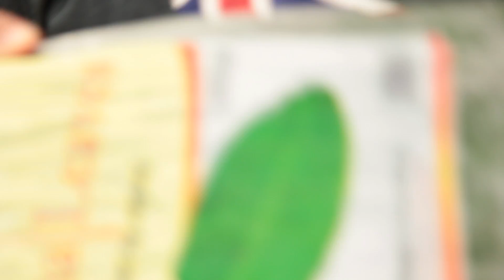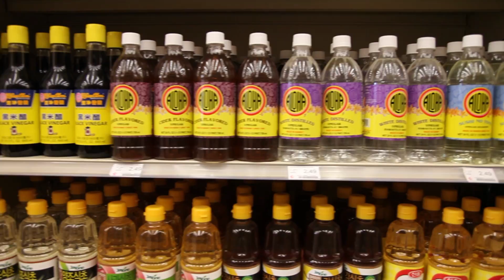Aloha Everywhere TV Episode 1 --OH WOW LAU LAU!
What if you're craving Hawaiian food on the Mainland but just can't find a place that tastes like home? Join award-winning Hawaiian musician and foodie, Patrick Landeza as he discovers all things Hawaiian on and off the 'āina!  -Posted October 18, 2017